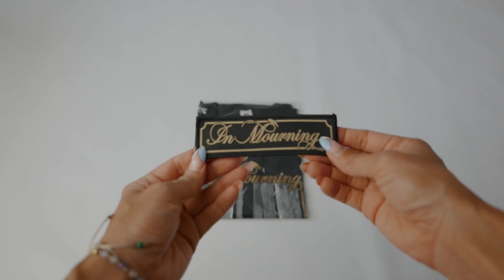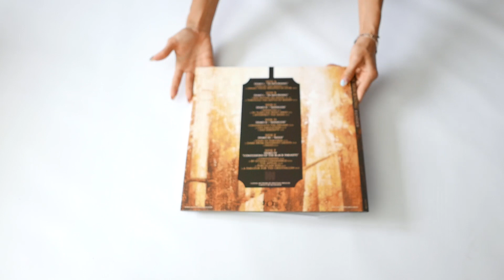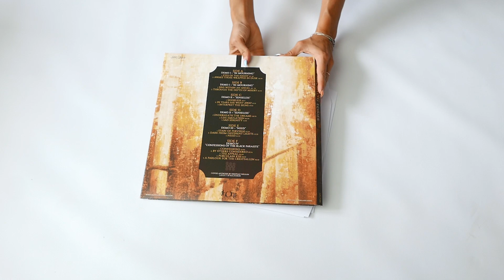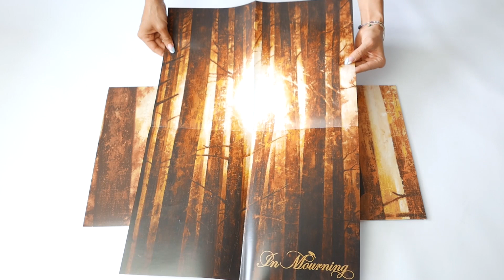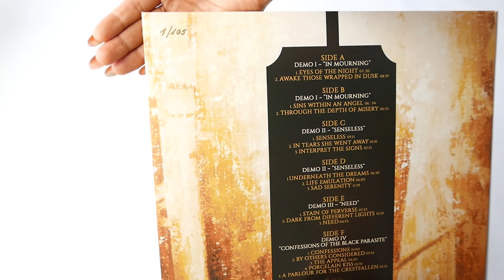Unboxing: IN MOURNING "Echoes"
"Echoes" is a collection of early demos, recorded by In Mourning between 2000 and 2004. It contains 18 tracks clocking in at over two hours. The cover artwork was painted by Kristian Wahlin.

The band commented: "Whether you're into the idea of our demos, if you're curious about how we sounded between 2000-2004 or just think it would be a cool collectible (which it surely will), go get yourself a copy now. This will most likely only be available this once."